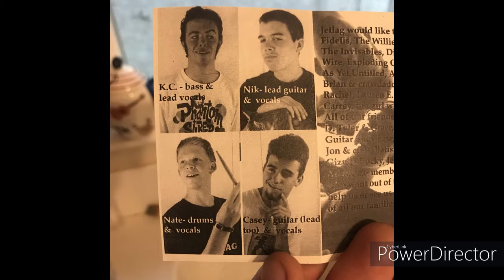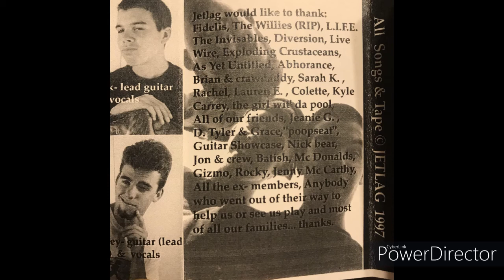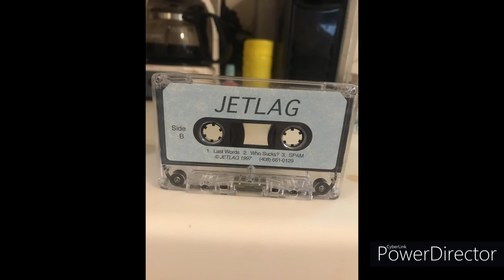Jetlag - Beer Soaked Drawers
From our 1997 self produced/recorded demo cassette tape.We just finished our freshman year of High School at Soquel High School in Santa Cruz County. We were all 14-15 years old! Recorded on an analogue cassette tape 8-track recorder